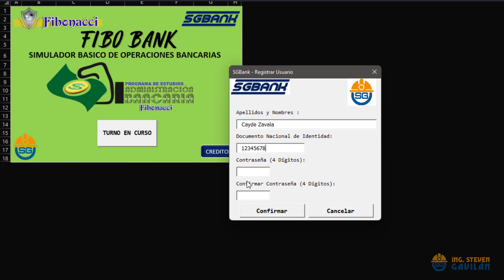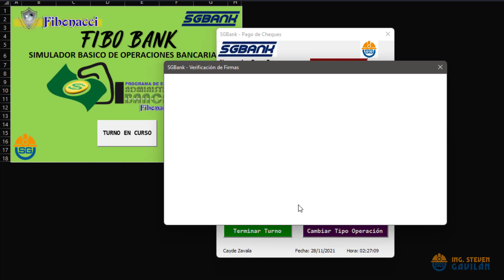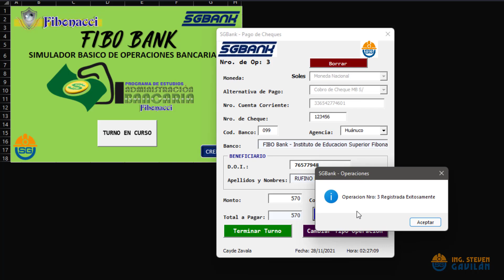Simulador de Operaciones Bancarias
Simulador de operaciones bancarias para instituciones de educación superior

Diseñado por Ing. Steven Gavilan